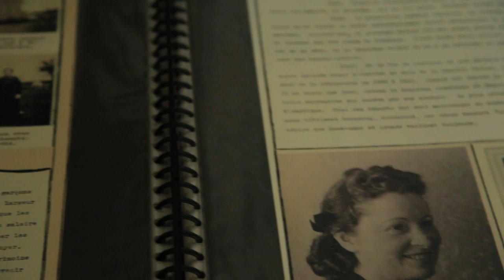Maison J.-A. Vachon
La Maison J.-A. Vachon située à Sainte-Marie de Beauce est la demeure ancestrale des Vachon. Accompagné d'un guide, vous apprendrez comment, d'une entreprise familiale modeste, ses fondateurs et ses descendants ont su faire de la Pâtisserie Vachon une véritable institution. Tout au long de la visite, vous serez charmé par les artefacts qui ont fait partie intégrante de leur succès. La visite se complète par une vidéo sur l'histoire et la fabrication des gâteaux en usine, sans oublier la remise de deux gâteaux par visiteur.